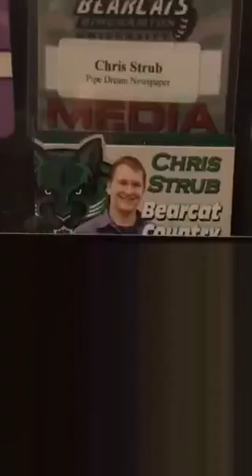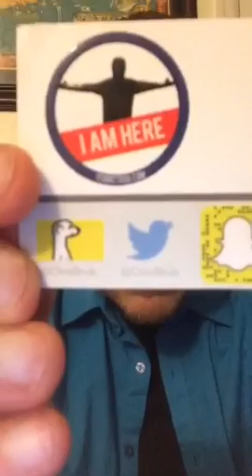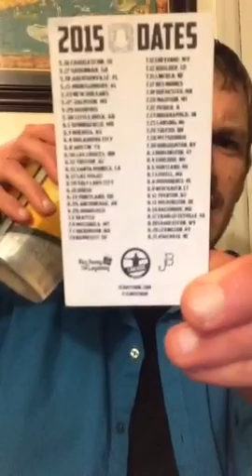1st man to live-stream in 50 🇺🇸 will -Twerk- if we get 100 live viewers ...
Recorded on 02/05/2016 06:59 AM UTC by ChrisStrub
Watertown
Live viewers: 320